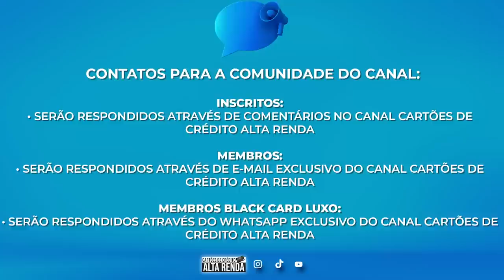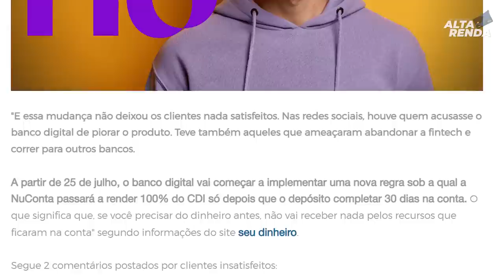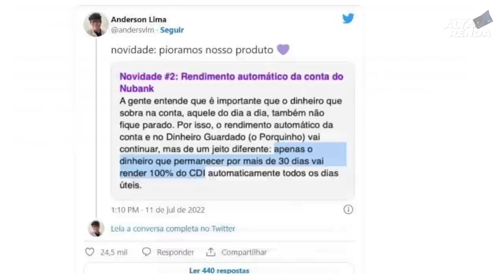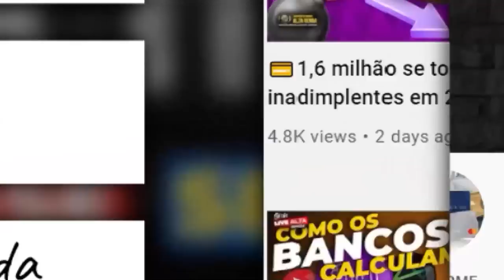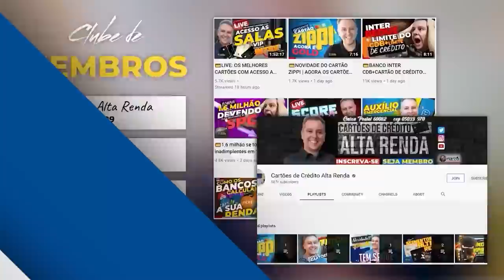💳SERÁ O FIM DO NUBANK AGORA?A MUDANÇA NA CONTA DO NUBANK E A INSATISFAÇÃO DOS CLIENTES.